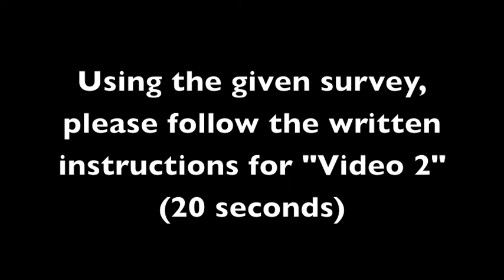Professor Lohmann-Ethics and Governance: Joya Frangie, Lisa Fishman